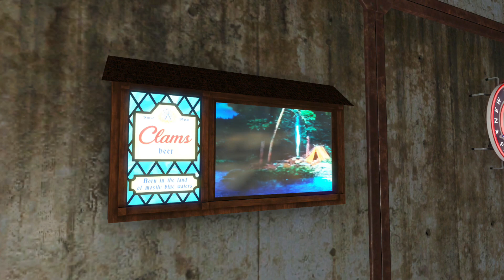...gonna set my soul on fire.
I've pulled my work from Nexus Mods. Haven't yet decided where or when I'll upload them in the future. I will update this info when I have.